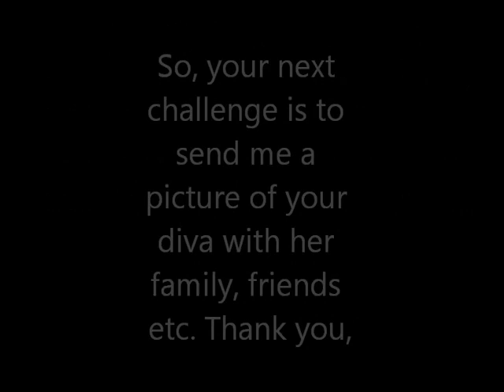WWE Divas Camp Challenge 13 Results + Task 14 (FINAL 3!!!)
Extremely sorry 4 the person who got eliminated. :'(